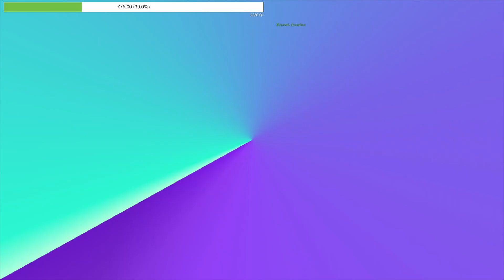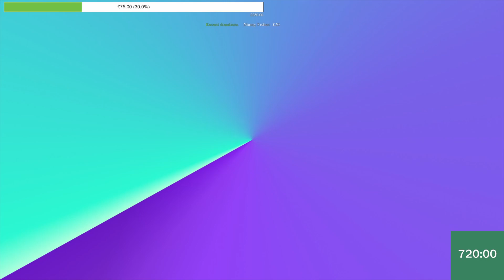12 Hour marathon: Pre stream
This is a trimmed version from a larger livestream that i recorded over a year ago